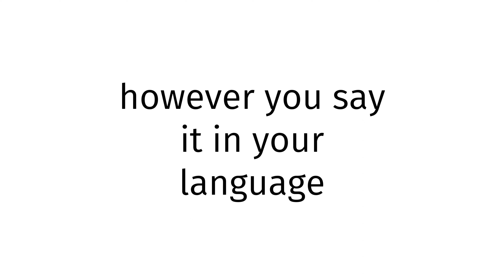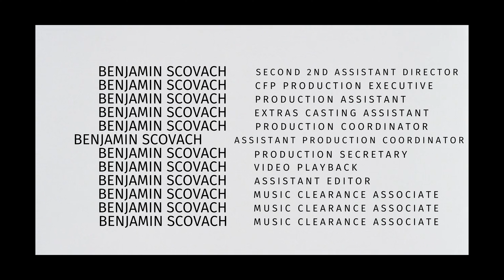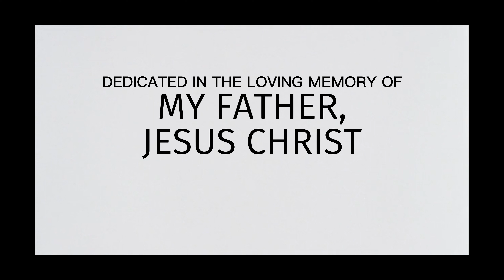How to pronounce Kiribati SEX BLUE FILM 2024?(CORRRECTLY)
Welcome!
Throughout the entirety of my channel, you will learn to pronounce vocabulary the correct way. In today’s video, you will learn to pronounce Kiribati SEX BLUE FILM 2024 the correct way.
Timestamps below:
0:00 intro
0:27 word of the day
0:37 examples of word
0:51 ending